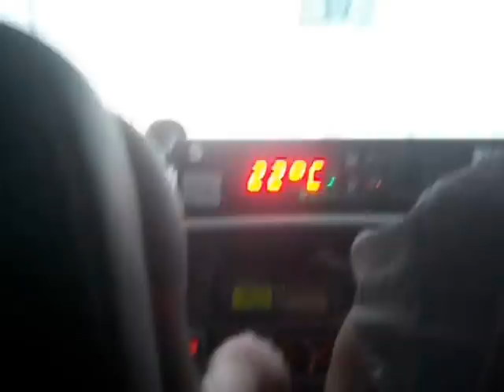Van no Elevado Perimetral